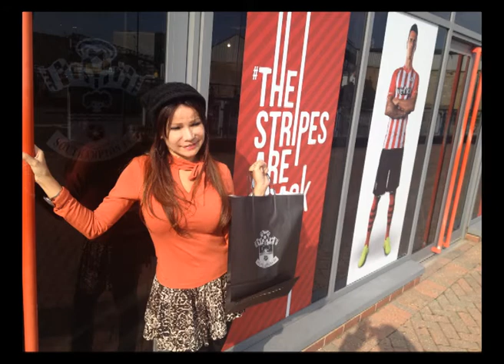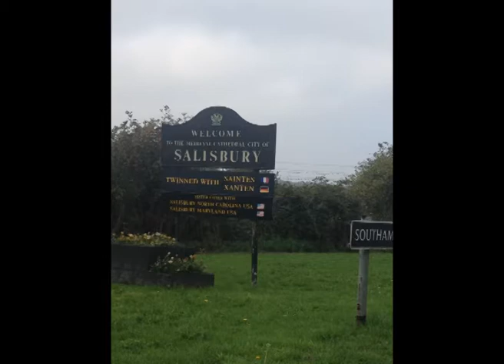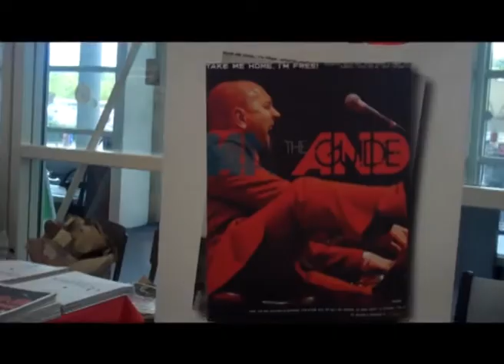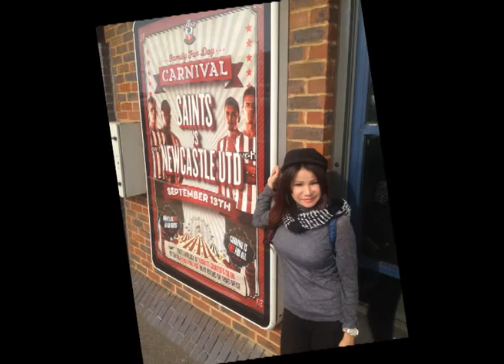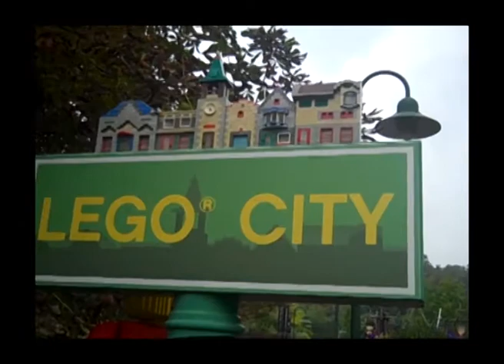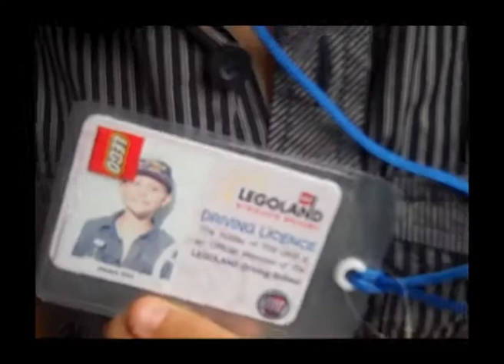Barry & Molly UK 2014 Part 1